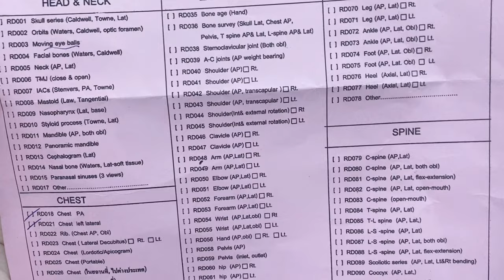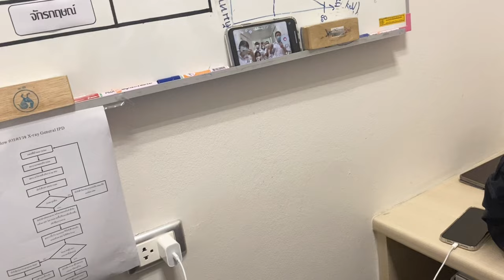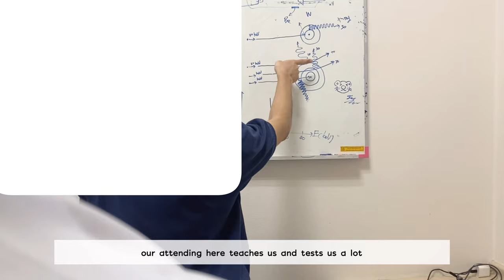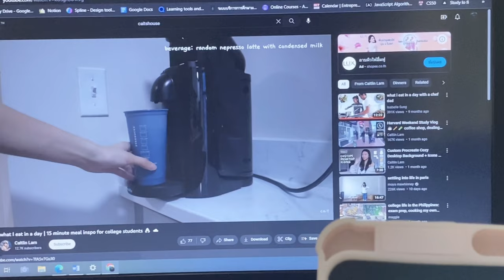Vlog week: อาทิตย์สุดท้ายฝึกงานที่รพ.จุฬา, จบปี2, สอบ,พรีเซ้นงาน, ขี่จักรยานสวนรถไฟ, เดินจ๊อดแฟร์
bgm 🎧